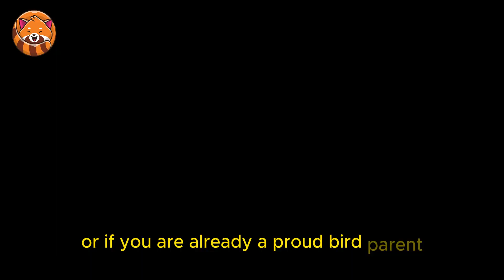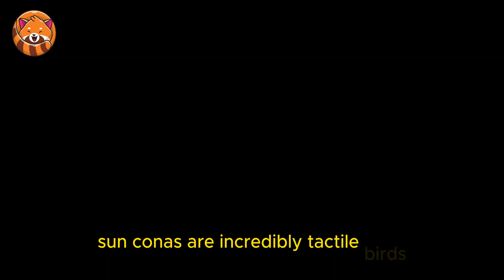10 Things you NEED to know If you like SUN CONURES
In today's feature, we’ll be unveiling the vibrant and lively world of Sun Conures. If the idea of adding a feathered friend to your household has ever crossed your mind, or if you are already a proud bird parent, then today's discussion offers insights you won't want to miss.